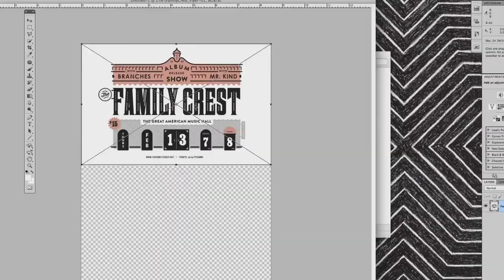Interview with Liam McCormick from The Family Crest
Thanks to Liam McCormick from The Family Crest and Rola Music.
Copyright by The Family Crest.
Also make sure to give us a follow on social media! Thank you for your support.